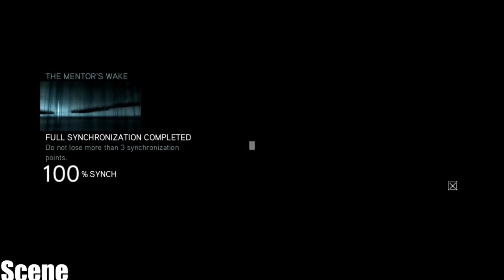Assassin's Creed: Revelations", Part 18-Mentor"s Wake-(1080p 60FPS) ULTRA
Full walkthrough in HD quality of the game "Assassin's Creed: Revelations" (released in 2011). This walkthrough covers 100% completion (full synchronization) of the game. Separate videos for collectables as Animus Data Fragments and Ishak Pasha's Memoir Pages were uploaded outside the game plot walkthrough to make the gameplay process during the mission tasks smooth and enjoyable. DLC pack "The Lost Archives" was also introduced. All the scenario scenes, dialogues and some of the database were included in the video, from the intro of the game till the credits at the end, hence the watchers can understand the storyline of the game. The readable content were opened for very short period of time during the gameplay, so use "pause" if you are interested in their content. Highest graphic parameters were selected in game options for maximal visual game experience. Enjoy I Play Every Day /All Day

Full walkthrough in HD quality of the game "Assassin's Creed: Revelations" (released in 2011). This walkthrough covers 100% completion (full synchronization) of the game. Separate videos for collectables as Animus Data Fragments and Ishak Pasha's Memoir Pages were uploaded outside the game plot walkthrough to make the gameplay process during the mission tasks smooth and enjoyable. DLC pack "The Lost Archives" was also introduced. All the scenario scenes, dialogues and some of the database were included in the video, from the intro of the game till the credits at the end, hence the watchers can understand the storyline of the game. The readable content were opened for very short period of time during the gameplay, so use "pause" if you are interested in their content. Highest graphic parameters were selected in game options for maximal visual game experience. Enjoyc